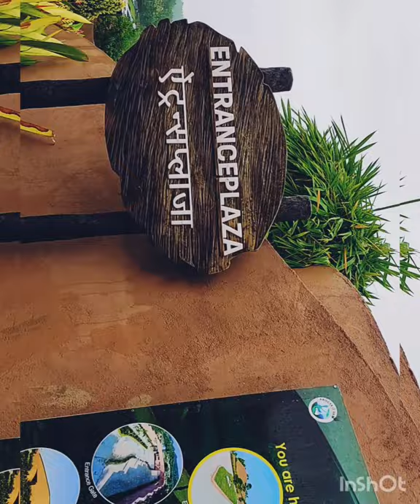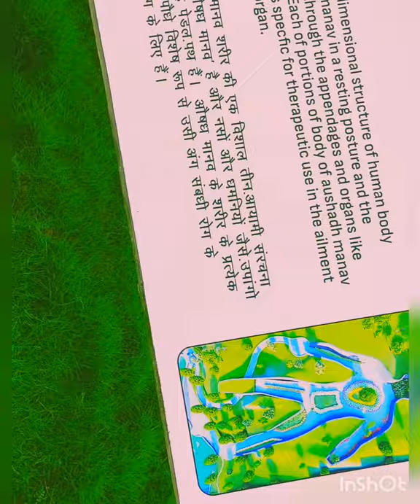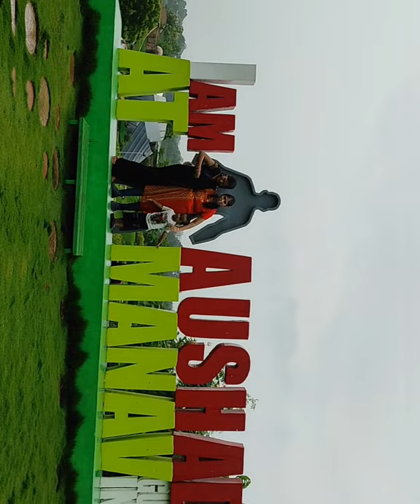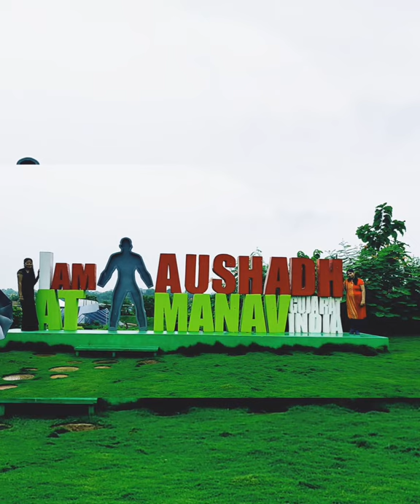ArogyaVan,based on harmony of Mind,Body&Soul AushadhManav, Tourism IncredibleIndia StatueOf Unity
ArogyaVan,based on harmony of Mind, Body&Soul AushadhManav,Herbs&plants useful for human health, 5Senses gardens, Kerala Ayurvedic Treatment by Santhigiri Come&See an extraordinary gift Hon PM has given to Nation Tourism IncredibleIndia StatueOf Unity

This is great creation regarding Nature view" experience, Especially when you are stay at Kevadia colony and relax yourself in this pleasant atmosphere of called "Arogya Van" truly depicted the its name.

Booking SOU Tickets /dashboard, Like.

Materials Aurvedic Medicinal Plants used in Ancient as well as Modern times i) Withania somnifera It is commonly known as Ashwagandha is an important family Solanaceace known for rejuvenating properties, it is also known as Indian Ginseng. It is a very important herb of ayurvedic indigenous medical system known for more than 3000 years. It is a very small woody shrub native to drier parts of India. Ayurvedic herbs played important role in Ayurvedic treatment, from ancient time to this most modern time. Indian medicinal plants are the essence of Ayurveda and Ayurvedic treatments. When used judicially and clocking with the basic principles they produce miraculous effects. Their role cannot be confined to mere curative of disease but they are also used on human body. Hence, Ayurvedic drugs rightly called the elixirs of life. Medicinal herbs show good result on disease cure. Ayurveda is the medical or health care system in India

The " Arogya Van" The key highlight will be an 'Arogya Manush', a human form made using plants and shrubs. Each human organ would be represented by a medicinal plant which is beneficial for that particular organ

Recognising the importance of these medicinal plants, Arogya Van (Herbal Garden) is developed near Statue of Unity, which is spread over an area of about 17 acres. Arogya Van exhibits a wide range of medicinal plants and health-related landscapes. The aim of this attraction at kevadia, is to raise awareness about the important role played by plants in the wellness of human beings. Emphasis is also laid on Yoga, Ayurveda and Meditation for being an integral part of a person's well-being.

Be A life Changer

Succulent Plants: 1.6 lacs

Ornamental Plants: 2.5 lacs